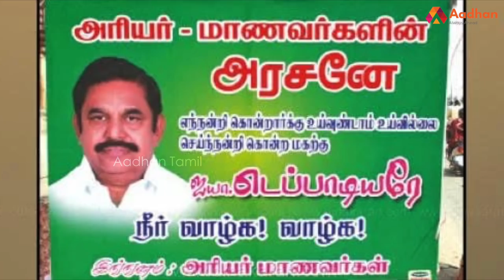ஆல் பாஸ் - முதல்வருக்கு பெருகும் ஆதரவு | Aadhan Pedia EP 10 | All Pass | Arrear Exams | Aadhan Tamil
ஆல் பாஸ் - முதல்வருக்கு பெருகும் ஆதரவு | All Pass |  Arrear Exams | Aadhan Tamil